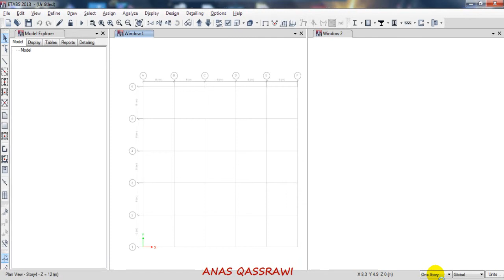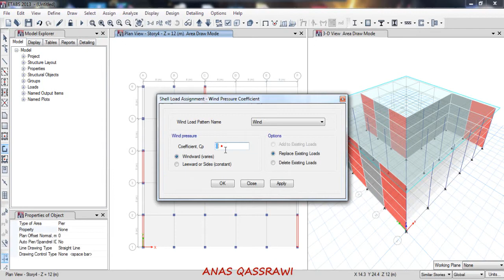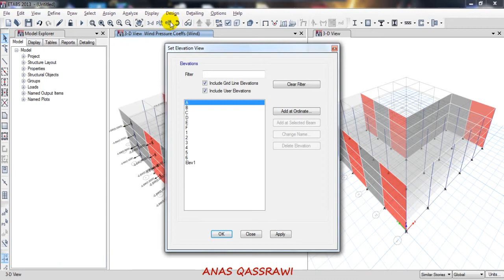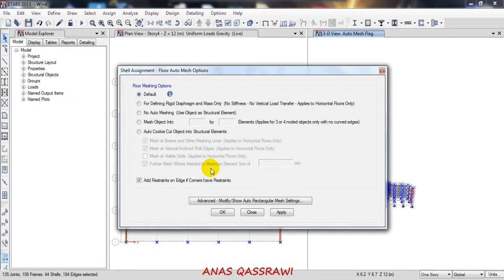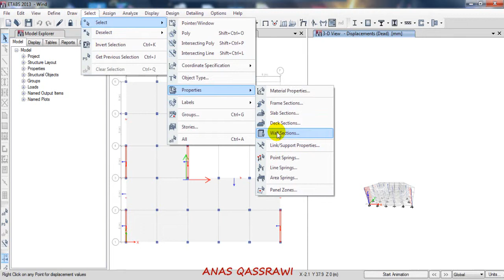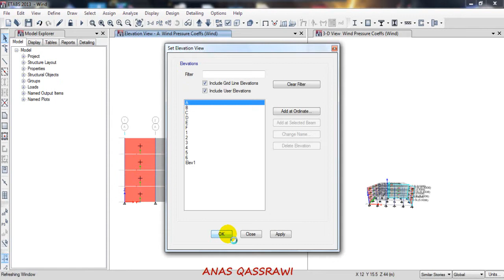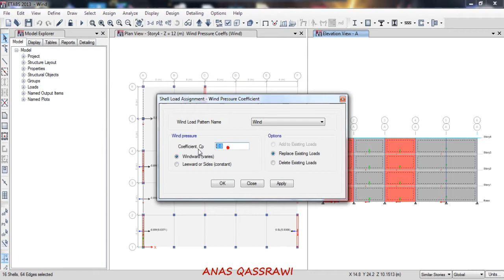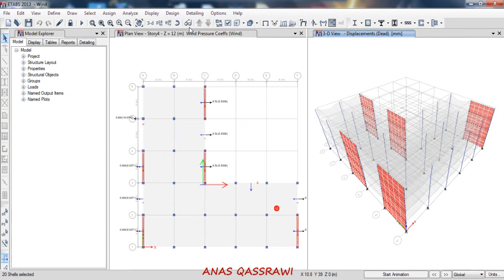CSI ETABS - Assign Wind Load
Design the building against wind load